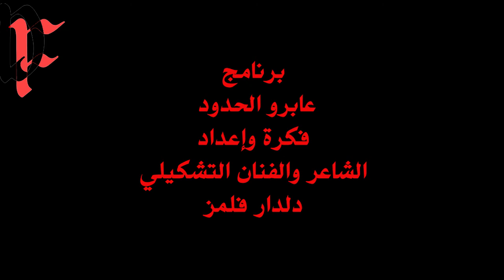عابرو الحدود مع الفنان والمغني زوزاني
22 دقيقة من الغناء والموسيقا والصور. برنامج "عابرو الحدود" فكرة وإعداد الشاعر والفنان التشكيلي دلدار فلمز.